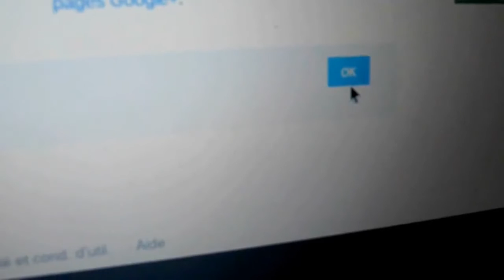Welcome To PetiteAkemi™..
{Suite a mon piratage, je reposte toutes mes vidéos..}
Welcome To PetiteAkemi..
   Vidéo du → 23 Mars 2015.
[Type :] Bande annonce de la chaine.